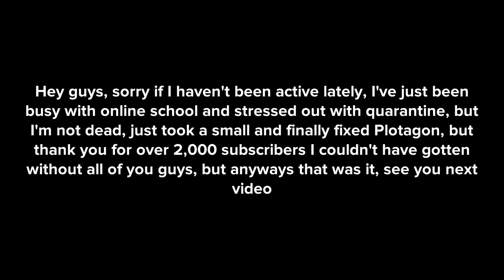Looserville’s Tiger 🐅🐯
Looserville buys a tiger from Joe Wild, but it doesn’t end well. Inspired by The Tiger King and SML